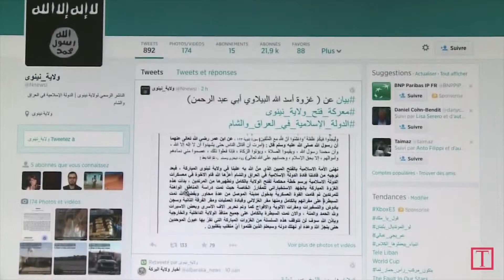Giovani occidentali radicalizzati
Siamo abituati a sentirli chiamare foreign fighters, sono giovani, occidentali che, per qualche ragione hanno deciso di combattere per l’ISIS.  Di questi si è parlato ieri sera a “I Martedì del Mondo”. Ospite della serata Giuseppe Acconcia.
GIUSEPPE ACCONCIA – giornalista, scrittore e ricercatore